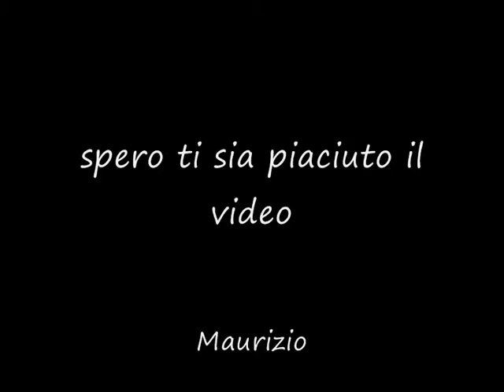mister dolcezza dicembre (dal gruppo di facebook miss dolcezza e mister dolcezza).wmv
dal gruppo di facebook miss dolcezza e mister dolcezza